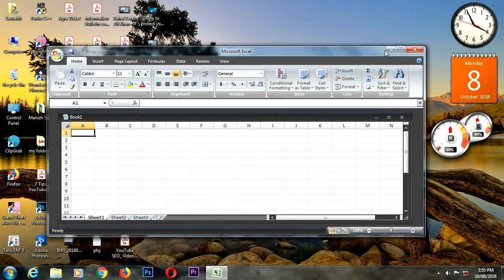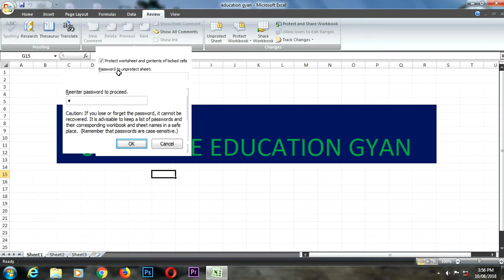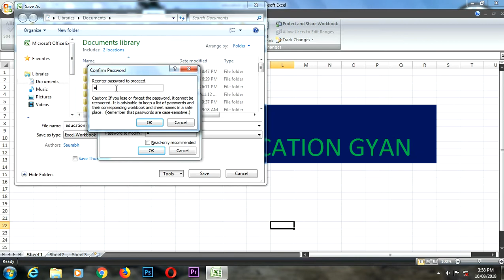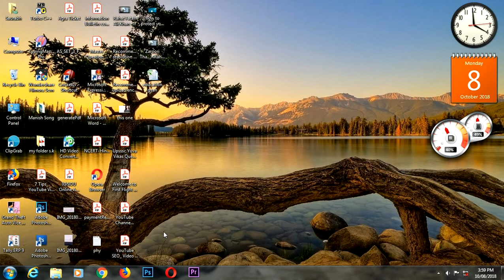how to put password on excel file in Hindi | ms excel file pe password set kaise kare in hindi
hello guys i m saurabh aaj me is video me apko ye batane ja rha hu ki aap apne excel file me password kaise lga sakte hai.
password protect excel
how to protect excel file with password
password protect excel 2016
password protect excel 2010
remove password protect excel
password protect excel 2013
password protect excel 2007
password to open excel file
password protect excel file
how to put password on excel file 2010
how to put password on excel file 2016
how to put password on excel file 2013
how to put password on excel file 2007
how to remove password from excel 2013
how to remove password from excel 2016
remove password from excel 2007
how to password protect an excel file 2010

ms excel file pe password set kaise kare
microsoft excel file pe password set kaise kare
excel sheet pe password kaise lagaye
excel me password kaise lagaye
excel file ko password protacted kaise kare
excel file pe password lagane ka tarika

ms excel file पे पासवर्ड सेट कैसे करे
microsoft excel file पे पासवर्ड सेट कैसे करे
excel शीट पे पासवर्ड कैसे लगाए
excel में पासवर्ड कैसे लगाए
excel file को पासवर्ड प्रोटेक्टेड कैसे करे
excel sheet पे password कैसे लगाए
excel file पे पासवर्ड लगाने का तरीका

How to set a password for ms excel file
How to set a password on microsoft excel file
How to put excel sheet passwords
How to put a password in excel
How to password protect excel file
How to put excel sheet on password
How to place a password on excel file

Links--